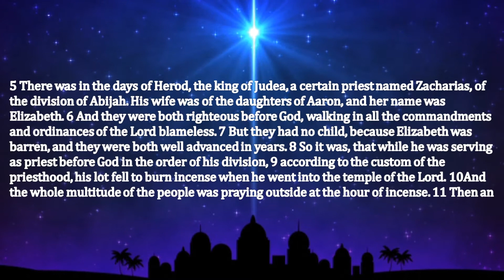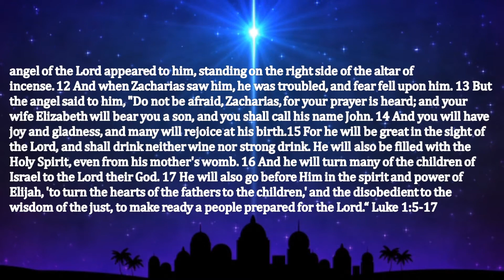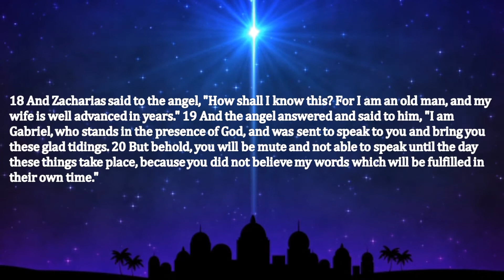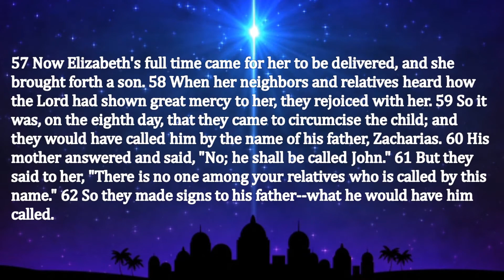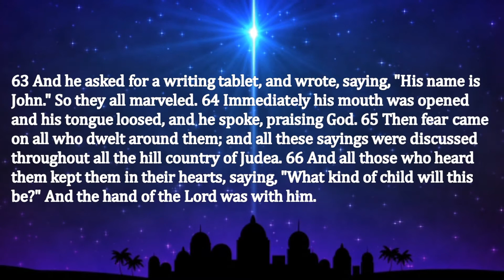Prophets Priests & Genealogies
Original Sermon Date: 12/16/2012 -Pastor Troy discusses the lead up to the birth of Christ, from Prophets to Zacharias the Priest to the royal genealogy of Jesus we get a great overview into the events which lead to the birth of our Savior.

"Jesus" "The Word" "Logos" "Logos (Christianity)" "divine" "God" "Christianity" "Lord" "Savior" "Saviour" "Baptist" "Christian" "Church" "Salt Lake City" "West Valley City" "Sonrise" "Believers" "Faith" "Trust" "Hope" "Love" "Truth" "Holy Spirit" "Peace" "Prophecy" "Preaching" "Prophet" "Study" "Gospel" "Salvation" "Messiah" "Grace" "Ministries" "Ministry" "Hebrew" "Pastor" "Revival" "Churches" "Revelation" "Father" "Utah" "Healing" "resurrection" "death" "life" "worship" "true"